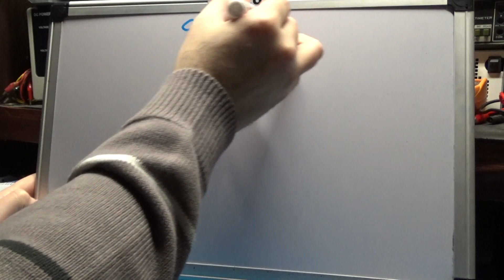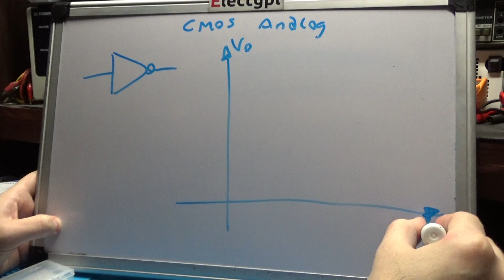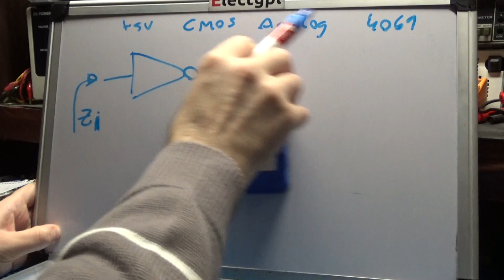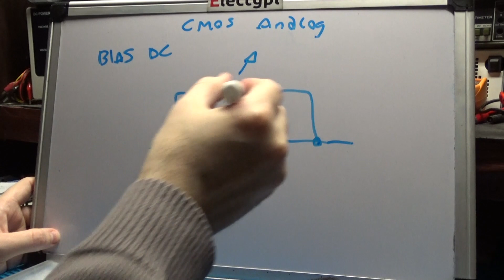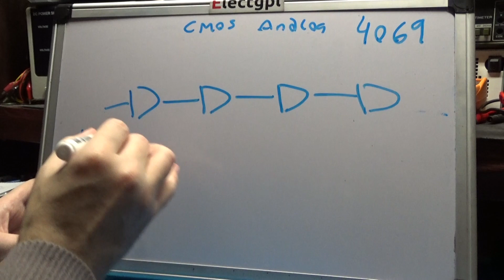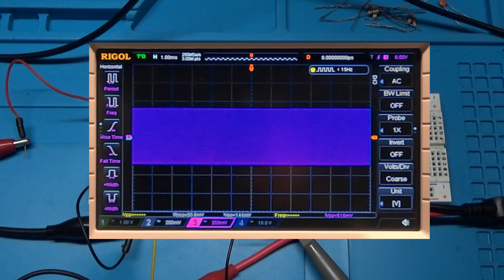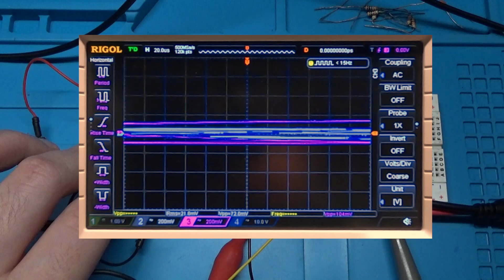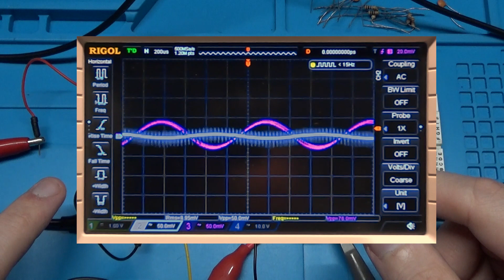Amplificador Análogo CMOS con Compuertas Lógicas Inversoras | Sponsor Altium Designer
Muchas Gracias!

DONACIONES :D

Muchas Gracias!